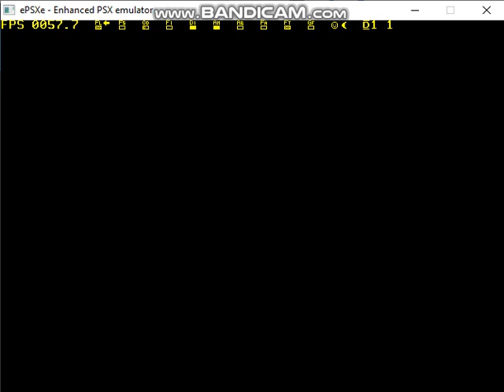Rival School 2 Rika and Kyosuke Waku Dance 2017 Easy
Raymen pin come home to ewa beach better backing on home to Ewa beach his Mom Ma Home BTS DO A 5 on tell Western Ribbon Necktie soon always back home soon okay Yes Park Yoochun Hilary duff 2017 Trandy Crewmen Kirby Crying Cay Ratellite home soon okay Yes Adam Jack Jo in asung his again okay Come Clean Logan Lerman Dylan Everett PC over home jang eui soo memory okay Yes Wincestiel Laptop for Christmas back again okay Yes Mom Dad Joseph Lucas okay Yes Samk Dake Castrie Kintaro akiyama Hide Away Boa Kirby trandy crewmen soon okay Yes No hug okay chill out okay Danny Lim and Evan Ghang Keonjik Lee to Peachmilky and Kalo Hentrendy Will Sonny and Paul Christopher Sean Chandler Massey and Freddie SMith not Guy Wilson again okay Gay Love Crying Drama Devin Freeman Kevin Norman The Legendary Lackey GTA 5 SA Kirby Cran Miani Jo jung Suk Lee Hyun Woo Jann Lee AKira Jacky Rig Western white okay Kang Chan Jae Woo RaymenPin LyndaTrangDai ReyPin KirbyCran MarieRose Leifang DOAkokoro Jannlee DOArig JackyDOA DOaAKira Lynda Trang dai Take it easy okay Christmas

thumpsdownsamjaredleftsidearmcrossed No Armcrossed Left and Standing Tray to not at left not Red and Blue okay NoBlueNecktieSamandNoRedNecktieDean Danny Lim Evan Ghang Keonjik Lee Crady Rang